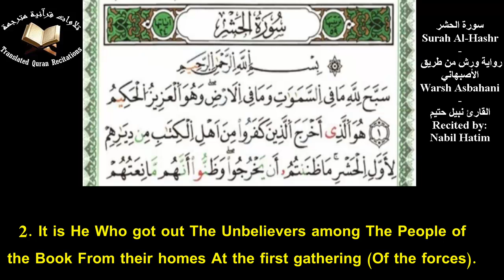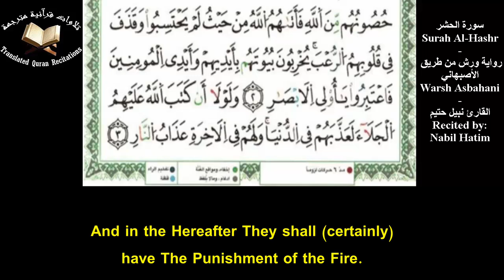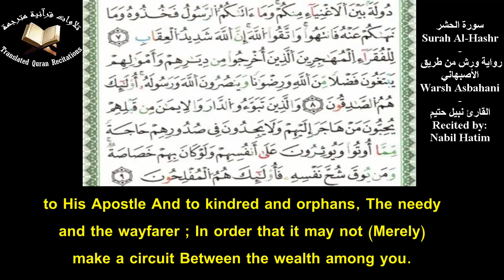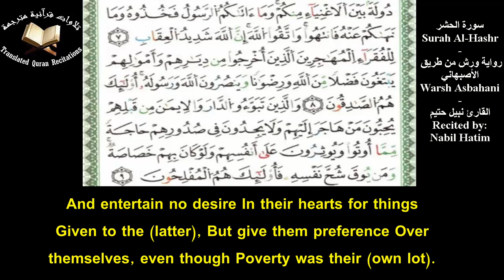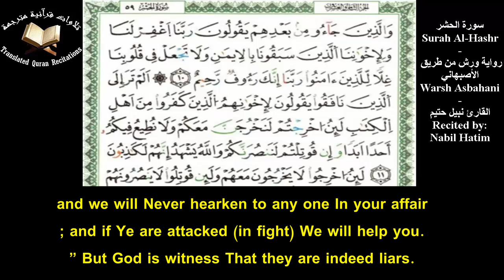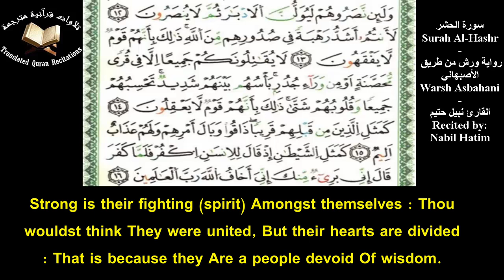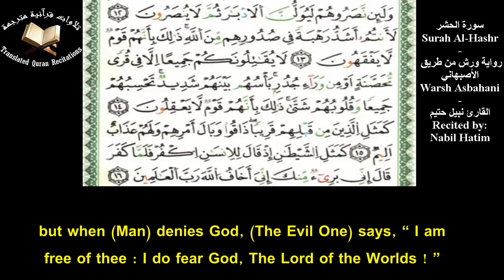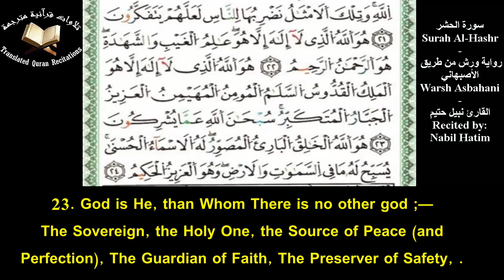Quranic Recitation Of Surah Al-Hashr (Ch.59) With Eng Translation - Nabil Hatim l سورة الحشر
Quranic Recitation Of Surah Al-Hashr (Ch.59) With Eng Translation l Recited By Nabil Hatim l Warsh Asbahani
تلاوة سورة الحشر برواية ورش عن نافع من طريق الأصبهاني مع ترجمة يوسف علي - القارئ نبيل حتيم